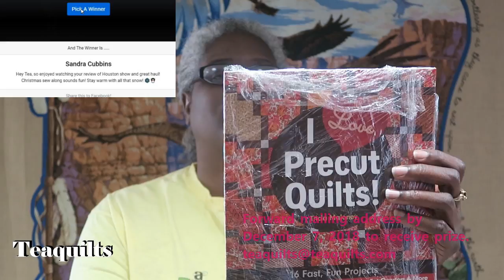Teaquilts 2018 Subscriber of the Year and Subscriber Appreciation Drawings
I want to personally thank everyone that supported my YouTube channel during 2018.  Special thanks to those who participated in the 2018 Birthday Challenge blocks for charity quilts to be donated in 2019.  Quilters, keep shining like the stars that you are!

Teajuana Mahone
11001 Dunklin Dr. #38205